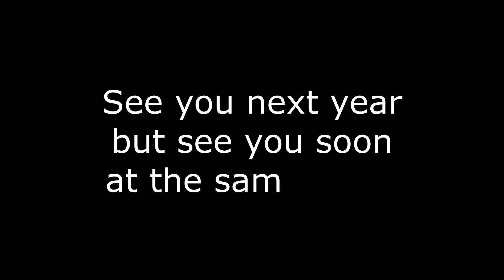TruckersMP 7 Anniversary Festival | Snail Transport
BGM from Navos' Believe me